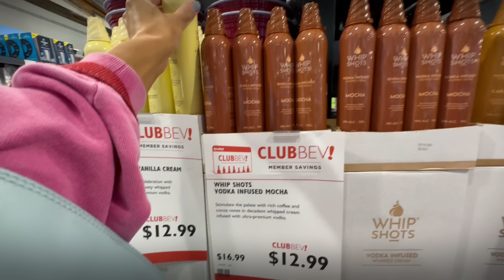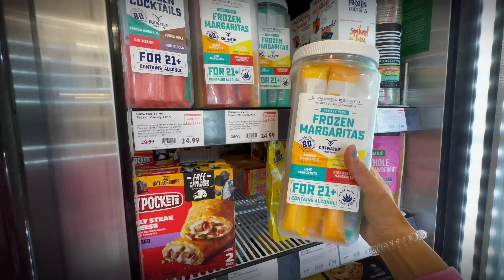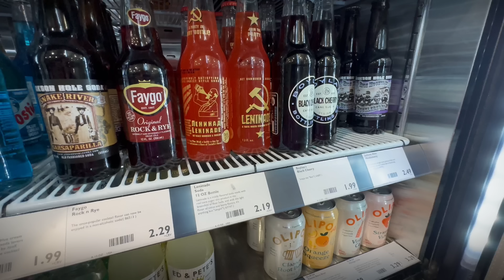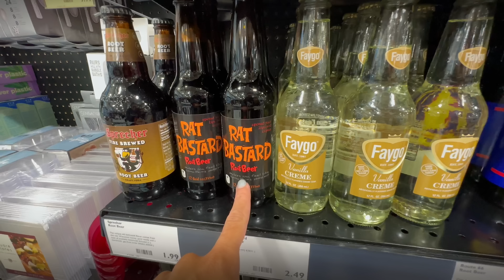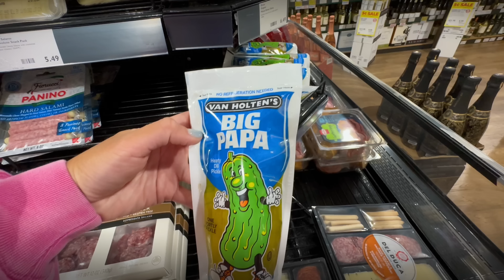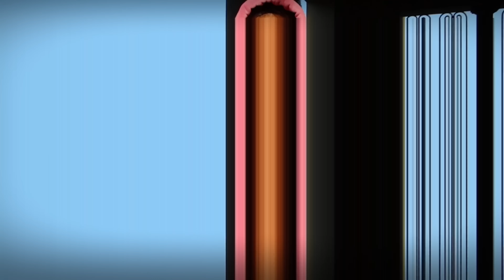ПРОБУЮ СЛИВКИ ОТ КАРДИ БИ | ЧТО ЭТО ТАКОЕ? И СТОИТ ЛИ ЭТО ПОКУПАТЬ?